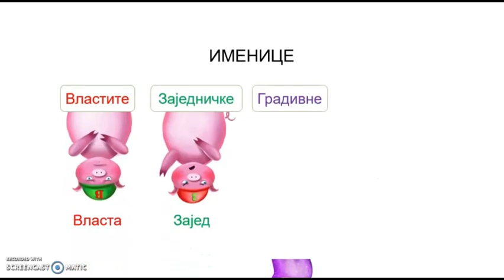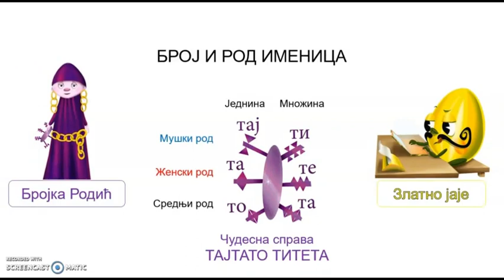Za drugačiju gramatiku / Višnja Mićić i Vladimir Vukomanović Rastegorac / Vulkan znanje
Nova koncepcija gramatičkog udžbenika kod nas! Ovaj udžbenik, kao i većina drugih, poseduje jasno izdvojene lekcije, istaknuta jezička i pravopisna pravila i pažljivo odabrane primere. S druge strane, njegova posebnost je to što je napisan u formi neobične, maštovite i duhovite, avanturističke priče. Glavni likovi te priče su članovi družine – Iva, Adam i Vukan. Njima se pridružuje čitalac, koji pomaže družini da uspe na svom putu. Junaci će se tokom svoje avanture susresti sa mnogim izmišljenim i stvarnim likovima, a njihovo uzbudljivo putovanje se odvija po raznim delovima naše zemlje. Ovakva forma gramatike ima najmanje tri bitna ishodišta. Najpre, ona budi jaku unutrašnju motivaciju kod čitaoca i podstiče njegovo učešće – učenik se na svakoj stranici ove pustolovine aktivira posebnim pitanjima koje ga navode na promišljanje gradiva. Potom, oživljavanje jezičkih pojava kroz izmaštane likove čini da se te pojave lakše i trajnije zapamte. Konačno, uključivanje istorijskih ličnosti i stvarnih geografskih prostora u ovu nesvakidašnju pripovest stvara osnovu za projektnu nastavu i ukrštanje predmetnih sadržaja.
Autori: Višnja Mićić i Vladimir Vukomanović Rastegorac
Ilustracije: Jana Rastegorac Vukomanović
Izdavač: Vulkan znanje
Photos: FreePhotos, kvrkchowdari, klimkin, 1899441, mauatlanta (pixabay.com).